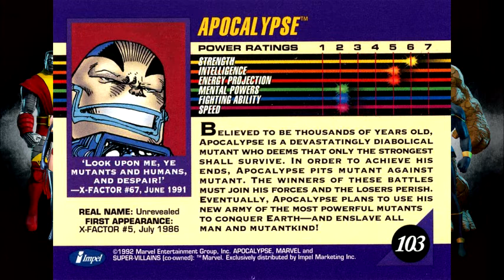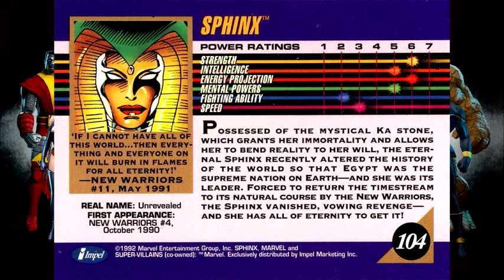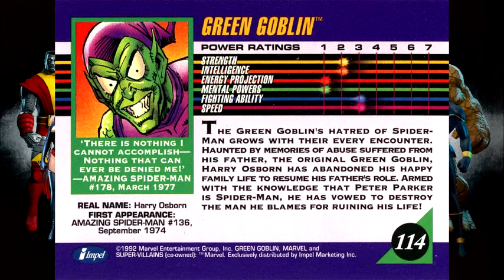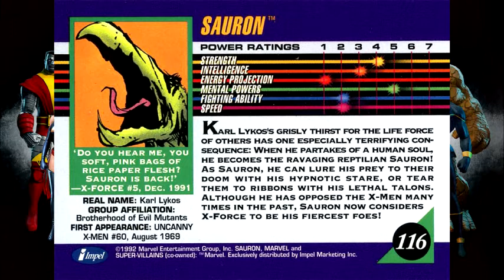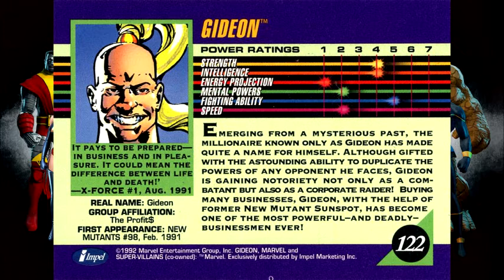MARVEL UNIVERSE TRADING CARDS SERIES # 5 [ENG] 90`S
XXXXXXXXXXXXXXXXXXXXXXXXXXXXXXXXXXXX

GRACIAS!